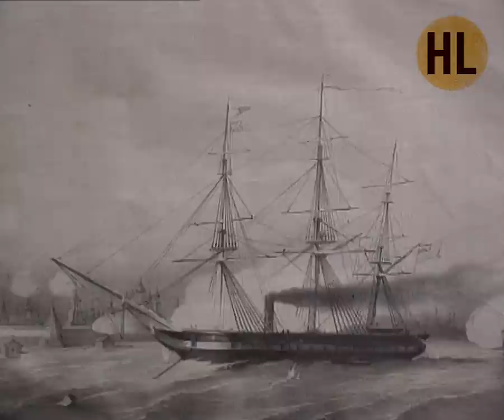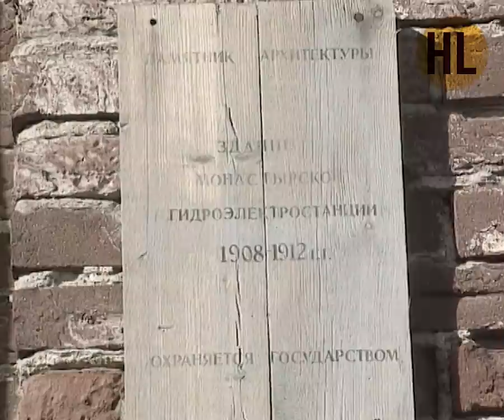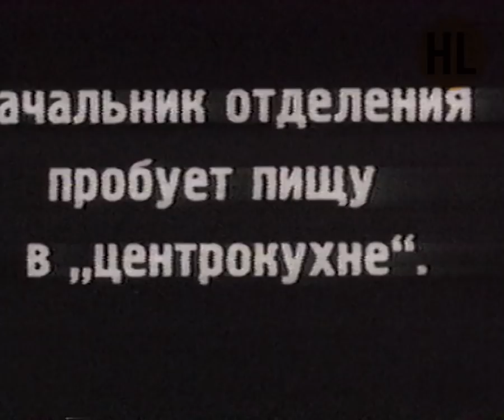Телепередача Русский мир. Соловки (1993) | History Lab